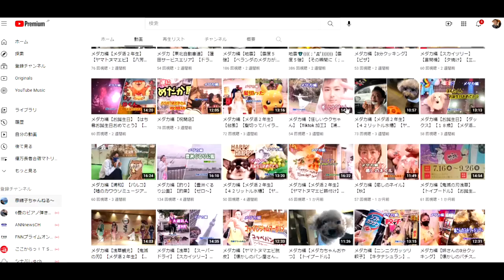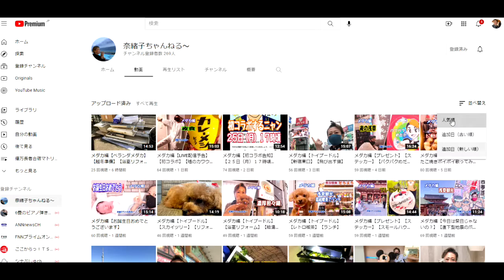【隠居TV】チャンネル紹介「奈緒子ちゃんねる」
奈緒子ちゃんねる〜【はじめます！】【自己紹介】
【奈緒子53歳です。平日毎日投稿はじめます〜シャッキーン*\(^o^)/*】

２３歳のお嫁さん。４０代の私・・・
「件名：速稼塾（あなたのお名前）」